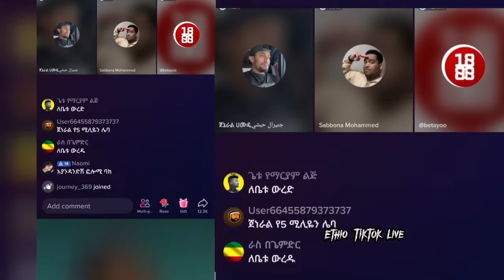ከባድ ፉክክር ⚠️ ኦሮሞ Vs አማራ የቲክቶክ ጌም | Oromo Vs Amhara TikTok Live Game